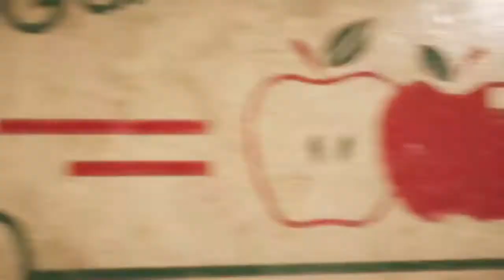FAR CRY 5 -HINDI- Walkthrough Gameplay Part 3 - BOOMER (PS4pro)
Far Cry 5 -HINDI- Walkthrough Gameplay Part 3 - BOOMER (PS4pro) —-of the Far Cry 5 (FC5) Campaign including the Intro, a Review and Character Customization for PS4 Pro, Xbox One X and PC. INDIAN GAMER GAMEPLAY Far Cry 5 Gameplay Walkthrough will feature the Full Game Story Campaign. This Full Game Far Cry 5 Gameplay Walkthrough includes a Review, all Campaign Missions, all Cutscenes, The Father, Joseph Seed, Faith Seed, John Seed, Jacob Seed, PS4 Pro Gameplay, FC5 Gameplay, Zombies, Xbox One X, Single Player, All Missions, Campaign and more until the Ending of the Single Player Story. Thanks Ubisoft for giving me Far Cry 5!

Far Cry 5 is an action-adventure first-person shooter video game developed by Ubisoft Montreal and published by Ubisoft for Microsoft Windows, PlayStation 4 and Xbox One. It is the eleventh installment and the fifth main title in the Far Cry series. It’s RELEASE DATE IS March 27, 2018.

Please comment and let US know your thoughts about our far cry 5 Gameplay Walkthrough in Hindi.